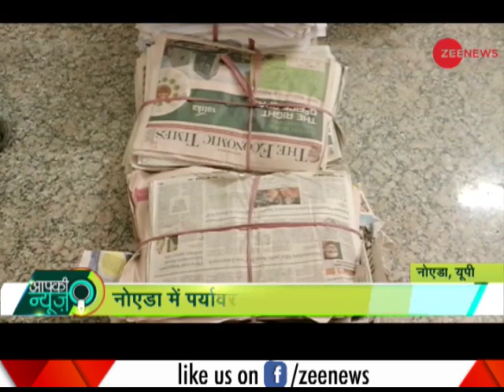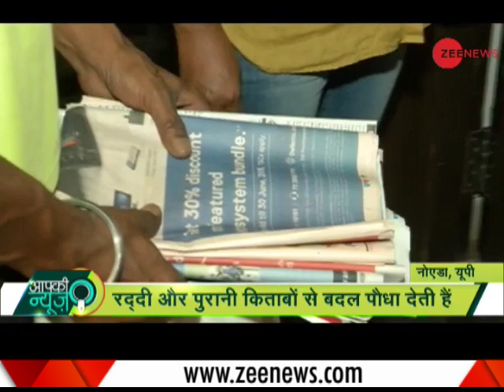Aapki News: Meet Sudha Singh who left her job to save the environment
Meet Sudha Singh who left her job to save environment. Watch this video to know more.